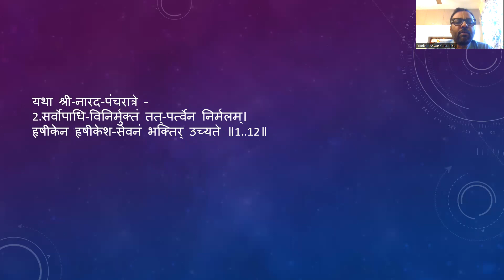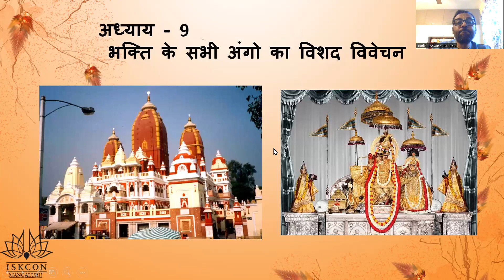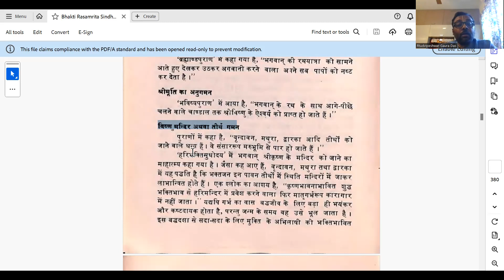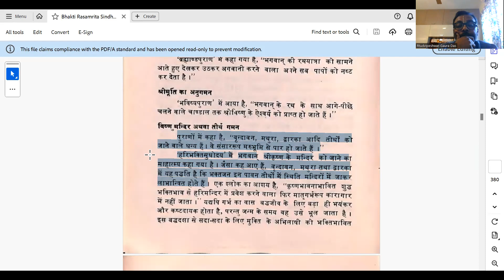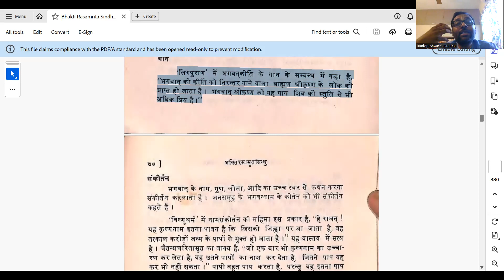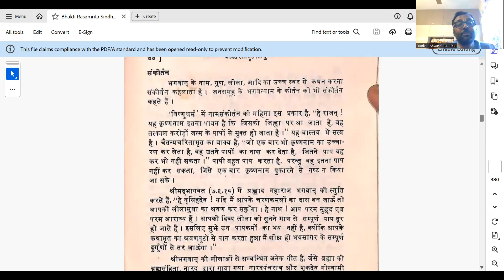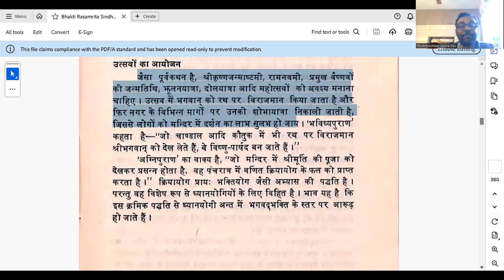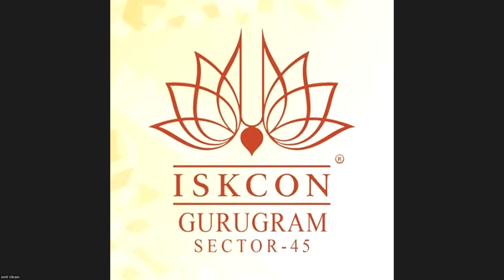chapter 9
Free certificate

1 hour per day - Online Live session + Q&A